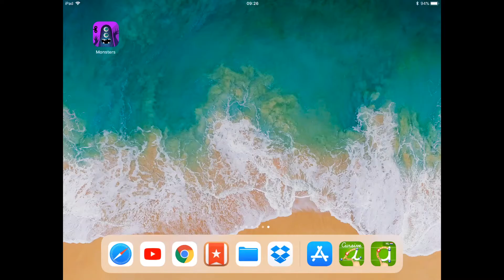Monster App - Thema Griezelen